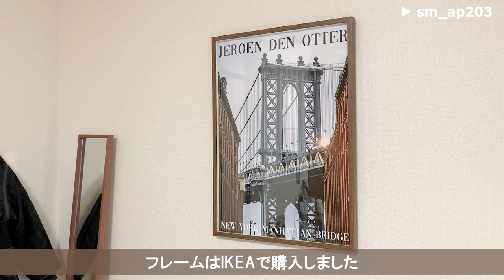【ルームツアー】スッキリと見せる工夫が詰まった1K6畳。小さなお部屋をオシャレにするインテリア│東京・一人暮らし│Room tour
1K6畳、プチプラで揃えた素敵な一人暮らし🏡

職業：会社員
年齢：30代
場所：東京都
間取り：1K6畳
家賃：6万円台

床の掃除がしやすいように家具は下が空いているものか
キャスター付きで動かせるものを置いてます。

【お部屋のこだわり/お気に入り】
家具がホワイト、明るいブラウン、濃いブラウンの3種類あるので
それぞれが浮かないように小物でバランスを取るようにしてます！
アートポスターを飾るのが好きなので、
ファブリックや花瓶もそれに合わせてます。

【部屋作りで苦労したこと/やってよかったこと】
キッチンが古くて狭いので使いやすく配置するのに苦労しました！
また部屋全体でコンセントが少ないので、
延長コードを目立たないように配線するのも大変でした！

【目次】
00:00　オープニング
00:13　お部屋の概要
00:42　ベッド周り
03:01　リビング
06:43　収納・テーブル周り
08:40　キッチン
10:44　水回り

21時公開 ... 週4日を予定しています◎